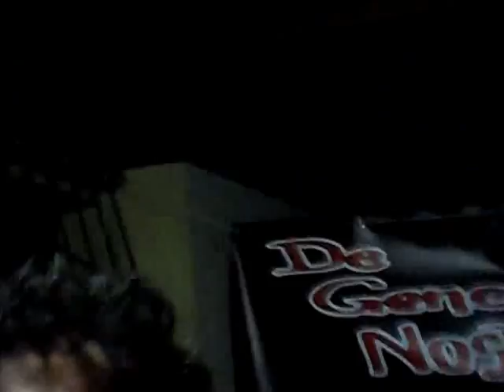Biba house Fest 2012 - AhahahahCAhahahahahhhahB!!!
L'intervista a caldo dopo lo stop al concerto imposto dai CC.